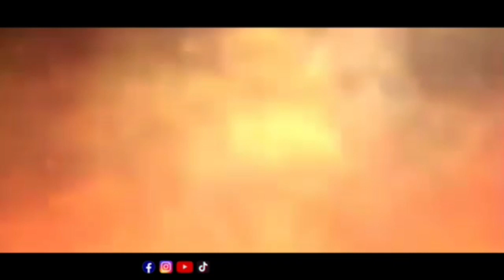La Lala La cg Song By SHUBHAM DHUMAL DURG - tik tok star | Golden Dhumal videos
Hello friends

शुभम धुमाल ग्रुप पचरी पार दुर्ग (छत्तीसगढ़)

shubham dhumal durg tiktok trending  new videos

शुभम् धुमाल दुर्ग के और भी वीडियोस देखने के लिए नीचे  cilick करे

Shubham dhumal durg tiktok baind